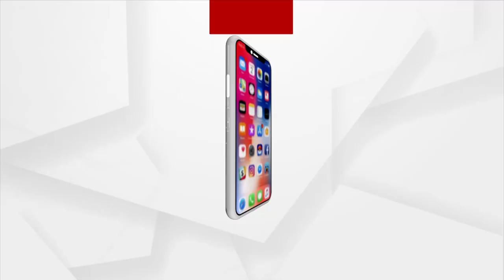SAMIKHYA: ନଦୀ ବନ୍ଧରେ ପଲିଥିନ ତଳେ ଆଶ୍ରୟ ନେଇଛନ୍ତି ବିଲନ୍ନ